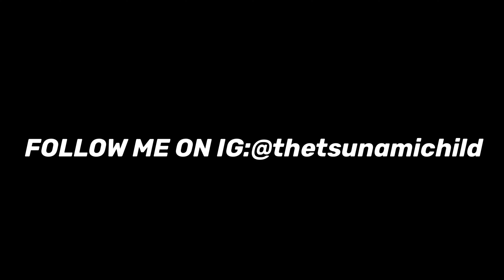NIKE SB DUNKS “ORANGE LOBSTER” | REVIEW + ON FEET 🧡🦞